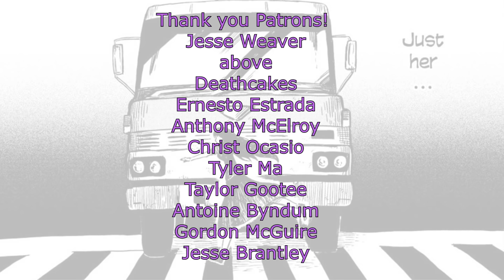Misa-Chan [oneshot comic ]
A happy story about a mothers love for her child.